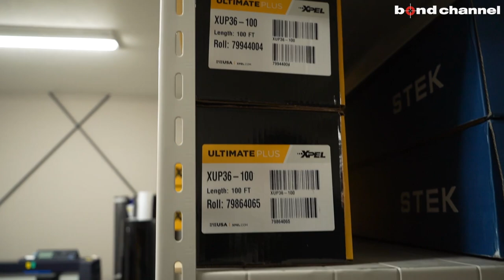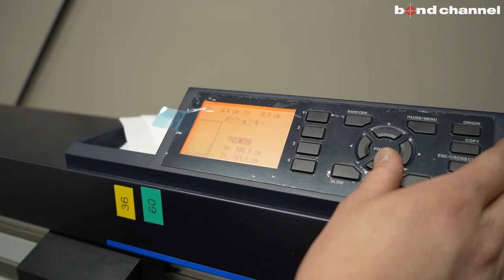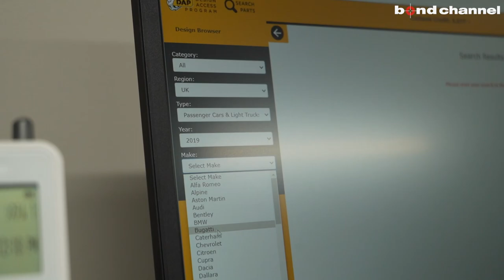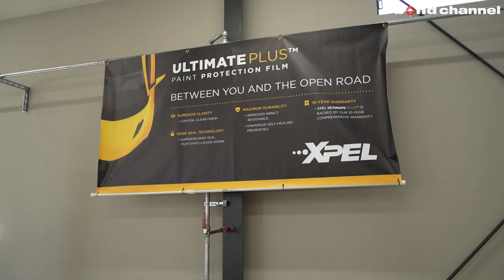【bond body】事業拡大!! 磨き、コーティング、ラッピング、プロテクション！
bond body
〒353-0001
埼玉県志木市上宗岡3-7-6